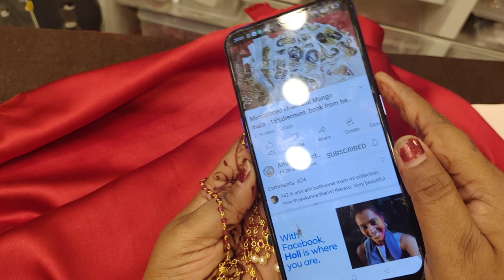Exclusive Hangings at sale price ..start from 350..watsup orders only. 9701299266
Hello ALL

*Services Please mention DTDC Or Postal(2days More than Normal) ( *Postal Customer Responsible* )
please share the link in ur groups.

For More Updates please Join Below Group link.

**Note: For RTO Parcel it will Charge 80 to 100rs**

Ordering procedure:
Google pay / phonepe same to the what's app Number 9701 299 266.
Once payment did send the screenshot and Complete address with Landmark.
will send the item after the payment and Tracking Number.

The product will be delivered in 7 to 10 working days.

Complete opening/Unboxing video is compulsory without any break or pause
of the video ( Important: If Not that format item no refund or return ) .

Note: Refund may take some time to please co operate

*Return Should be in 7 days from date Of receive*

Thanks & Regards
Amaraveni Santhosh

AmaruCollections household products#householdproducts